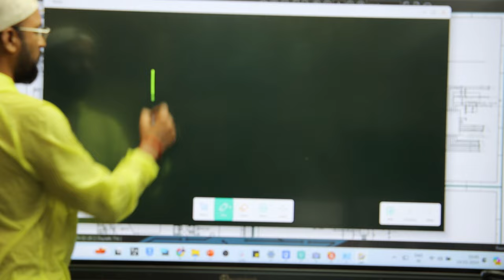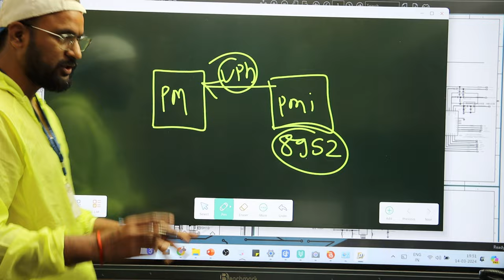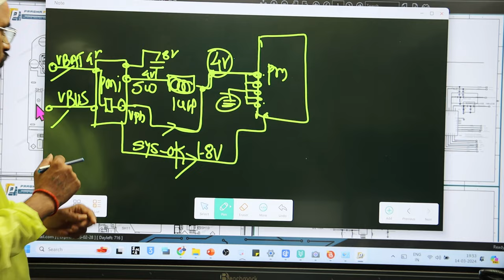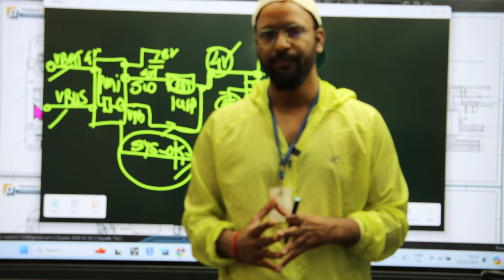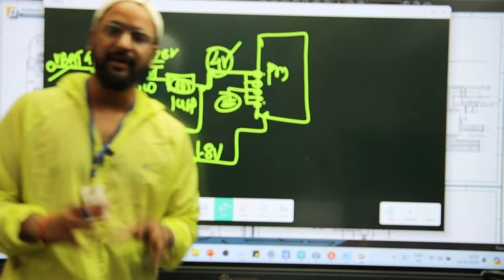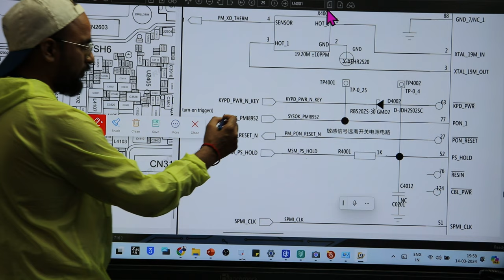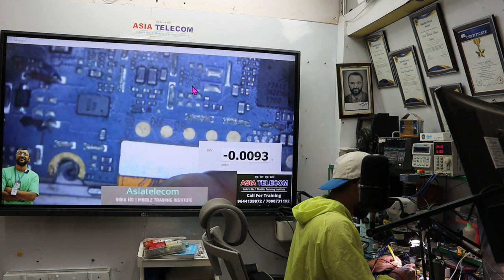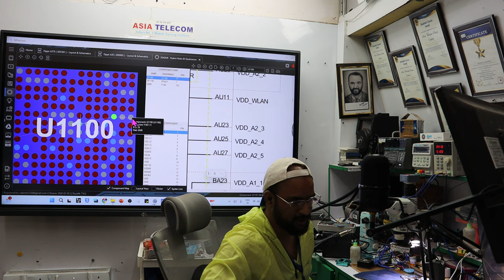How to Check And Confirm PMi IC is OK or NOT ( Important For Repairing )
इस IC की सिर्फ एक Pad के बारे में बताया है video में ...IC को क्या क्या और important सप्लाई मिलती है वो Class मैं बताया जायेगा ...video में सिर्फ आपको एक Hint दिया गया है .IC की और सप्लाई की बारे में जानना है तो

Fresher स्टूडेंट के लिए बहुत जरुरी video है बिना Dump File कैसे नयी Emmc सा*Samsung बोर्ड में लगाये !

Watch us Live Class on Facebook/AsiaTelecom

Congratulations Complete Successfully
With Hard Work

✅Join New Batch Call For Joining

✅BUY BOOK
Hardware & Software - single click buy

Join New Batch
Call For Joining